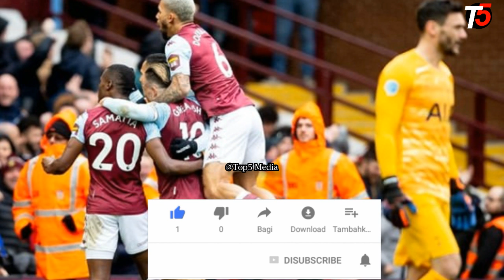Aston Villa 2-3 Tottenham Spurs Goal&Highlights MBWANA SAMATTA ang'aa tena EPL